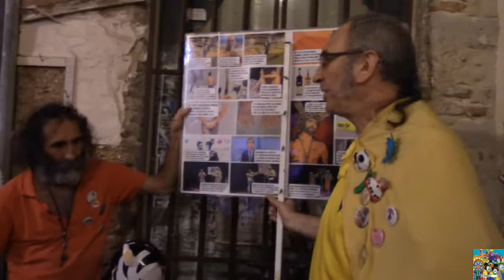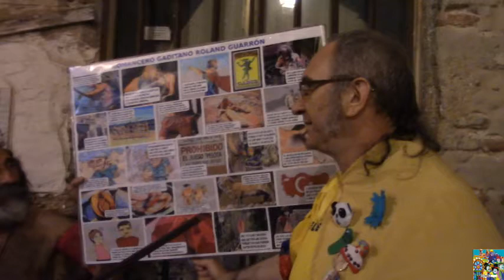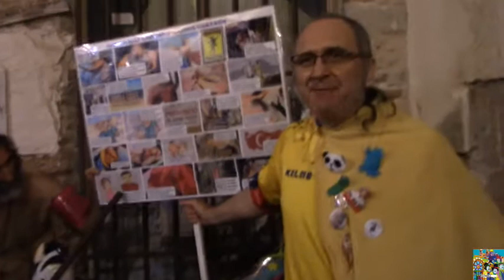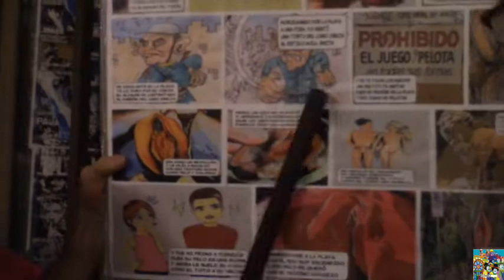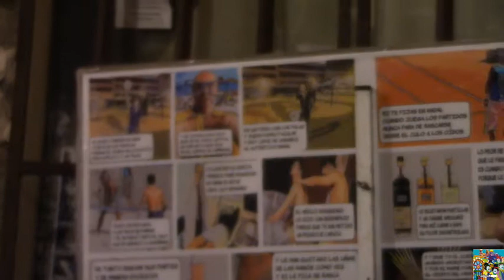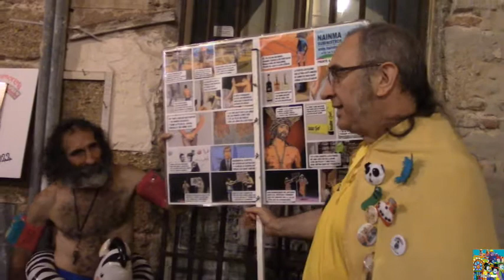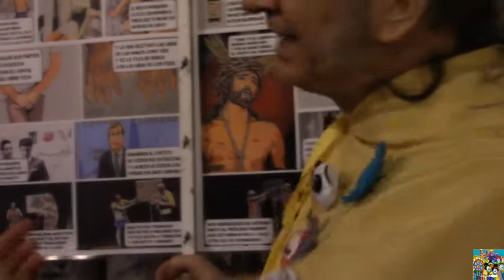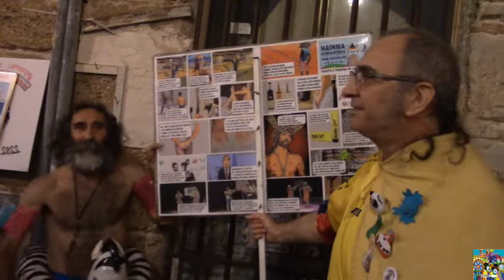Romancero Gaditano - Roland Guarron - 2022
Romancero Gaditano - Roland Guarron - 2022 - En el populo el jueves de carnaval